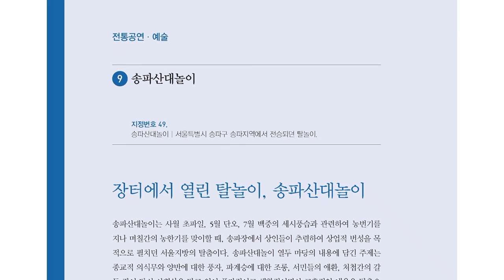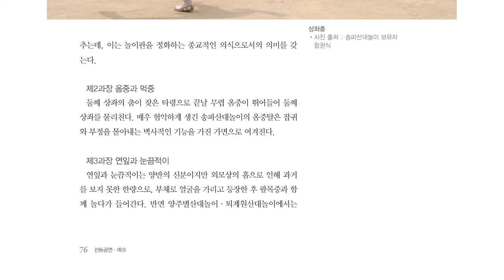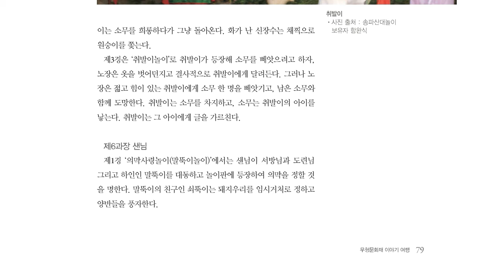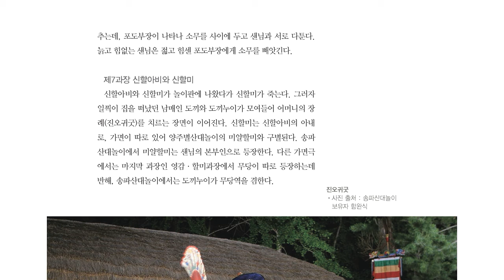무형문화재 이야기 여행, 전통 공연예술 9 송파산대놀이